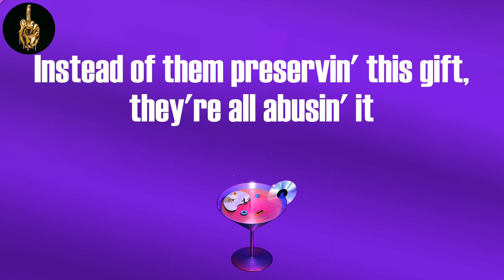Bad Name (Lyrics) - Gang Starr